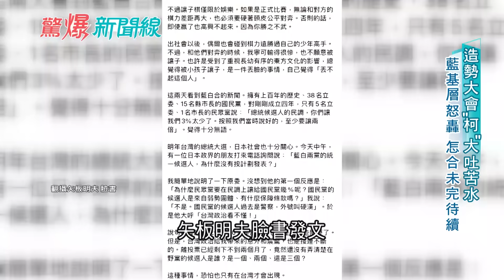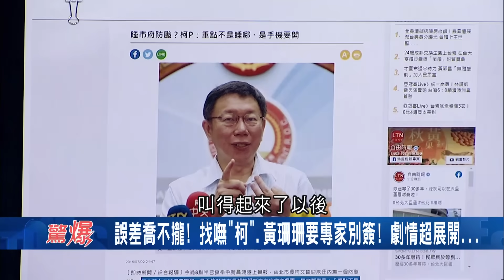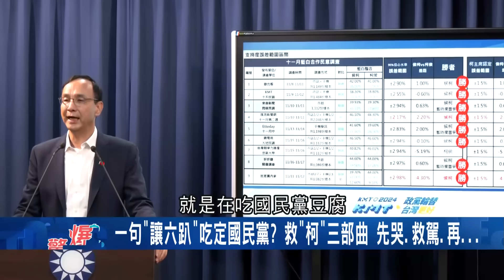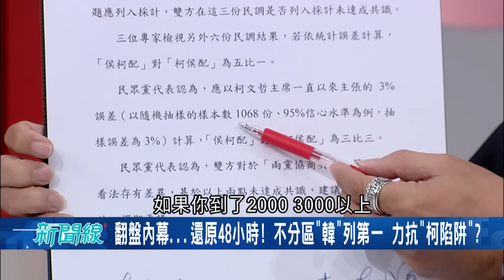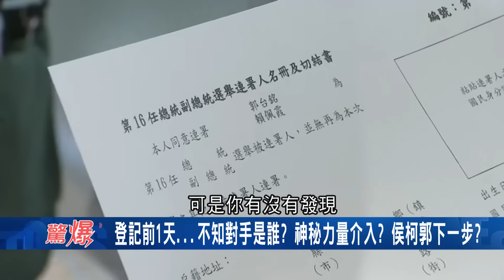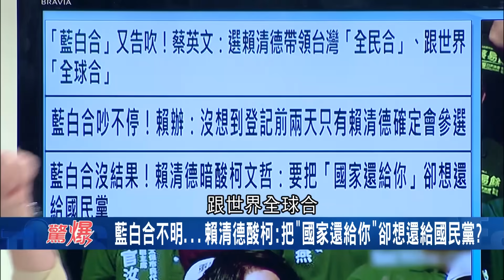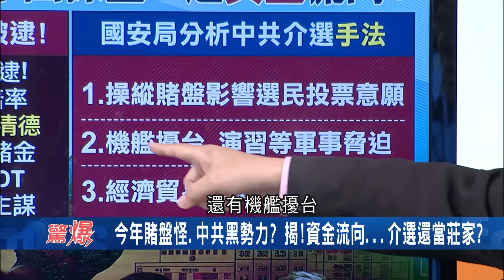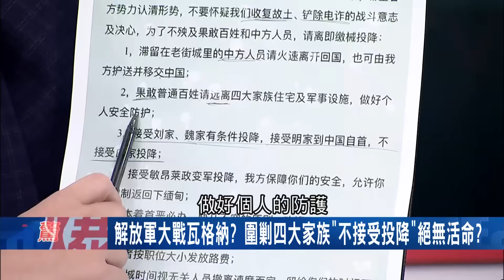簡舒培大酸柯文哲"徹頭徹尾媽寶"! 藍白合掀牌變翻桌 娘子軍靠三部曲救駕 陳東豪揭藍白破局內幕前一天就知 曝白營"三眼淚"號召柯粉回歸｜呂惠敏主持｜【驚爆新聞線 完整版】20231119｜三立新聞台